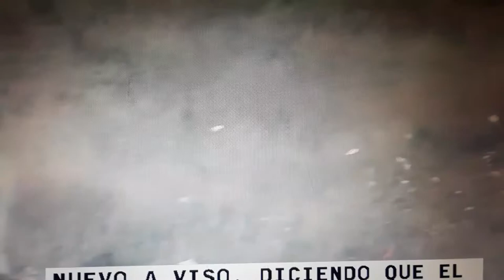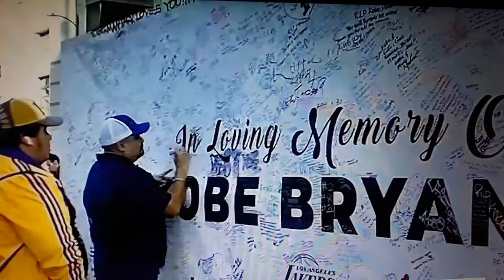Compania de Helicoptero de Bryant suspende operaciones.